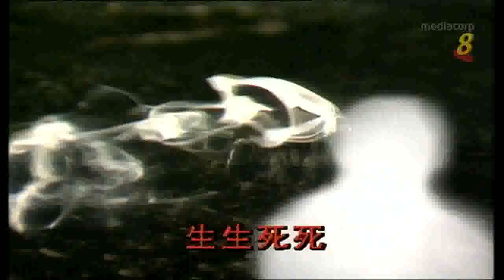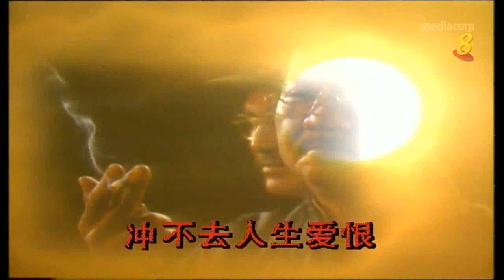1992 – “Duel in Shanghai” Theme Song – 《轰天龙虎》主题曲 – 《我不甘心》 – Sung by Zhang Zi Hui – 由张子辉主唱.mp4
Mediacorp repeat broadcast Ep. 1 beginning 10 Aug 2019 (Sat) 2-4am, then weekdays (Tue-Sat) 2-4am, with the last episode on 30 Aug 2019 (Fri) 3-4am.

Date of Original Telecast / 首播于: 16 Sep 1992 to 27 Oct 1992

Theme Song / 主题曲： "I'm Very Unwilling" / 《我不甘心》
Performed by / 演唱者: Zhang Zi Hui / 张子辉

Interlude Song 1/ 插曲1:  "Don't Tell Me You Don't Know"/ 《难道你不知道》

Interlude Song 2/ 插曲2: 《豪情笑天地》